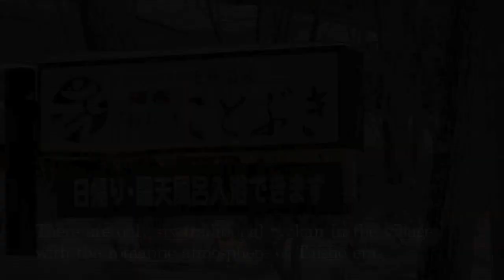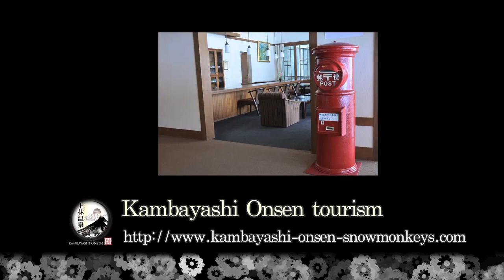Kambayashi Onsen, Snow Monkey Nagano - Jigokudani Yaen Koen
This is an official video presented by Kambayashi Onsen Tourism. The famous snow monkey park, Jigokudani Yaen Koen is in our area. There are 6 traditional, onsen ryokan within the Kambayashi Onsen village. The trail to the monkey park is within walking distance. Free pick-up at Yudanaka Station offered by some of ryokan.